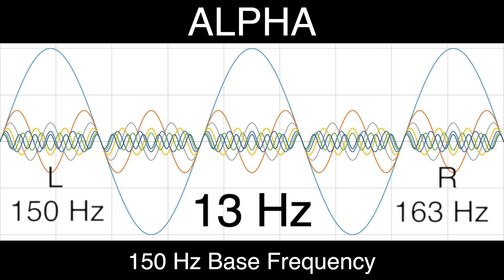13 Hz Pure BINAURAL Beat 🎧 ALPHA Waves [150 Hz Base Frequency] 🎧 Ondas Alpha 100% 🎧 Pure Alpha Waves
🎧 Alpha Brain Waves Information (8 to 12 Hz):

8 - 10 Hz Super-learning new information, memorisation, not comprehension
8.22 Hz - Associated with the mouth. Brings creativity
9 Hz - Enhanced serotonin release. Mood elevation, arousal, stimulant
10 Hz - Provides relief from lost sleep, improves general mood
10 Hz - Mood elevator. Used to dramatically reduce headaches
10 Hz - Clarity, subconscious correlation. Releases serotonin
11 Hz - Relaxed yet awake state
11 Hz - Increased focus and awareness
12 Hz - Centering, mental stability
12 Hz - Learning frequency, good for absorbing information passively